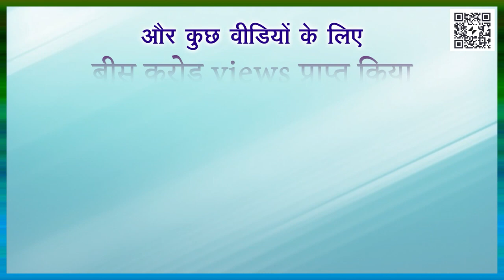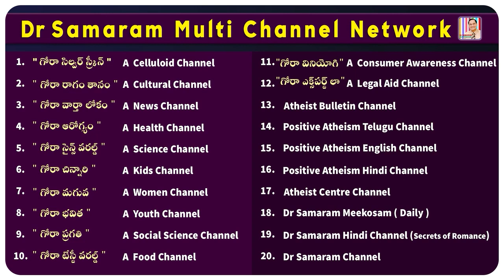PRE-MENSES SIGNS....| Doctor Samaram